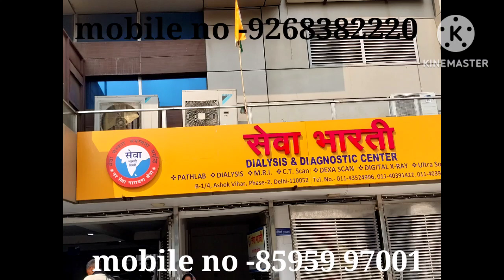किडनी पेसेंट को निशुल्क मेडिसिन# कल्प तरु ट्रस्ट द्वाराR S VLOG